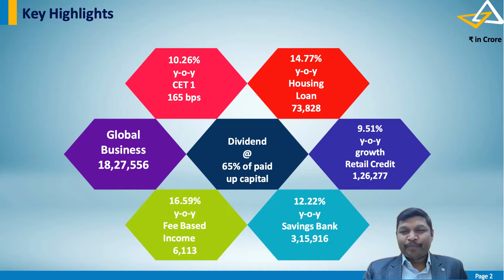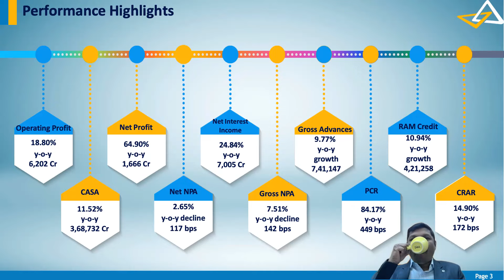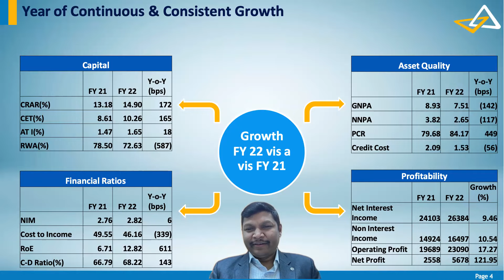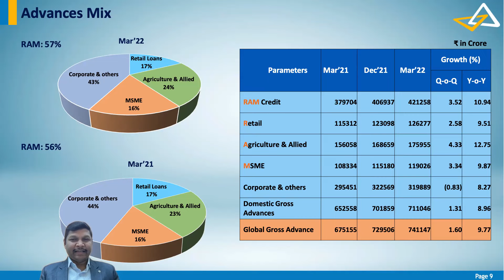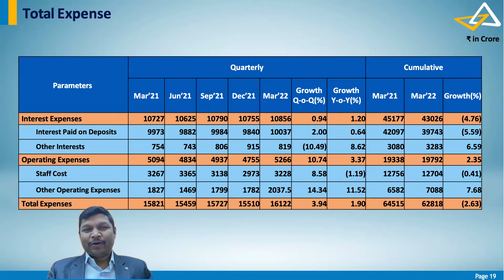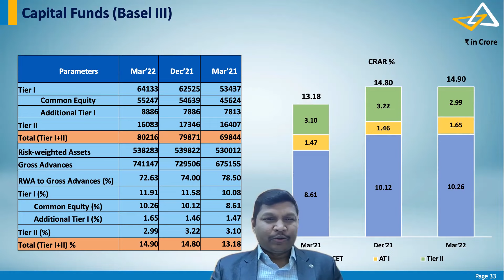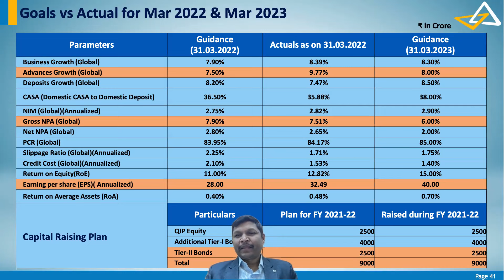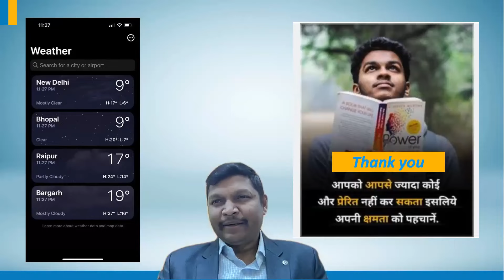Business Figure of Canara Bank as on 31 03 2022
Thanks & regards,
Vijay Banka